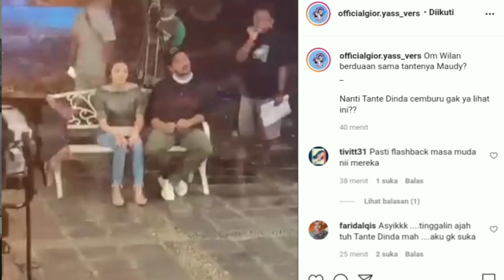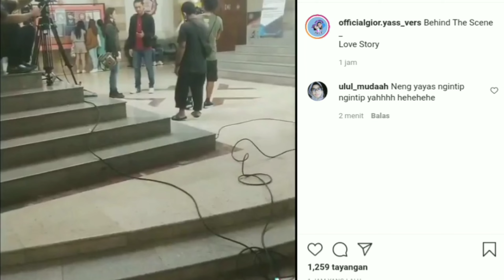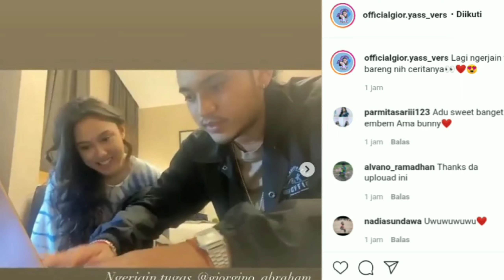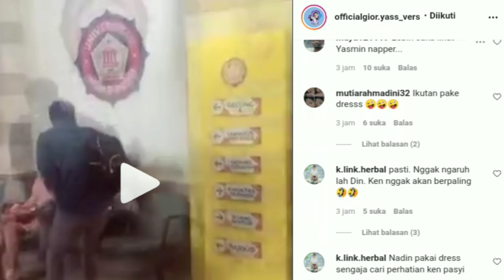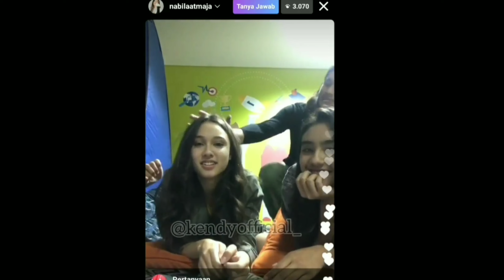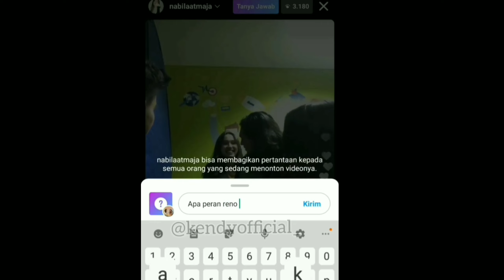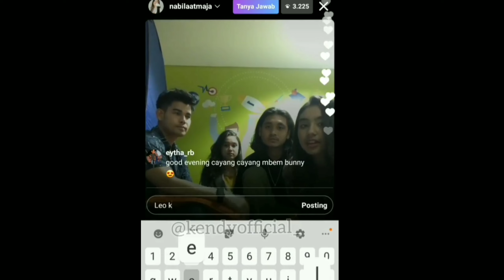DiBalik Layar LS Kwatir Banget Embem Ga Ada Expresi Banny Nyariin Siap2 Yang Jomblo Liat Ini Pinsann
pasangan baru ini emang sukses bikin salfok netizen. Kedekatan mereka tak hanya dilokasi syuting. Yuk intip di balik layarnya. bikin gemes

Giorgino Abraham
Yasmin napper
Love story the series
Sinetron sctv
Sinemart
Love story hari ini
Love story 18 Januari 2021
Ost love story
Love story sctv

Video ini hanya hiburan ya gais. Pasti mereka punya privasi masing-masing mohon saling menghargai